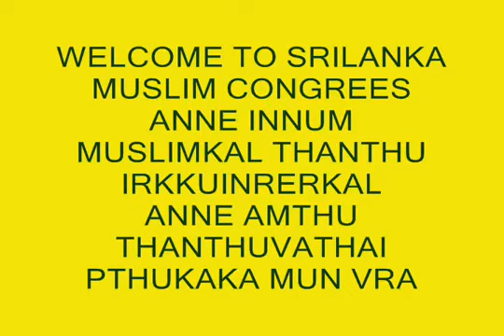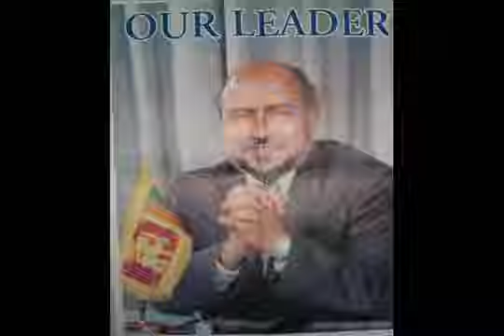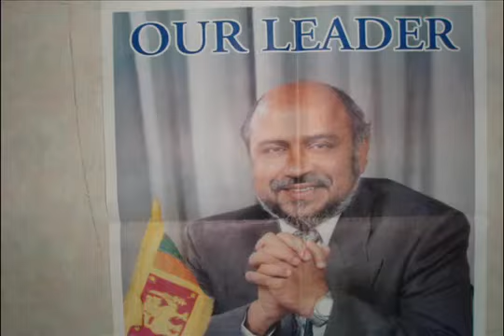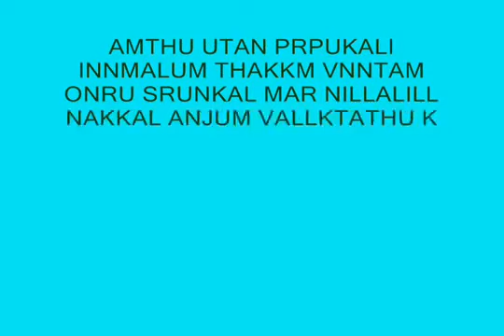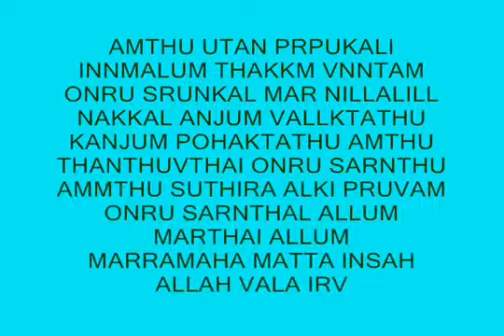Slmc song 2